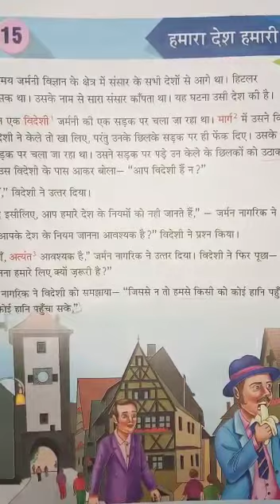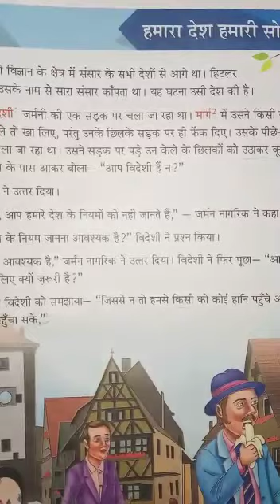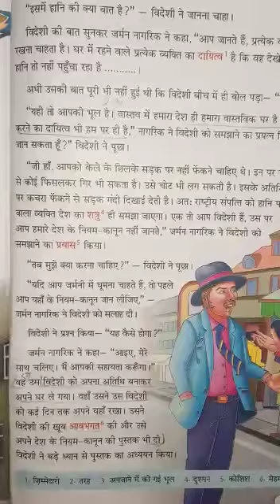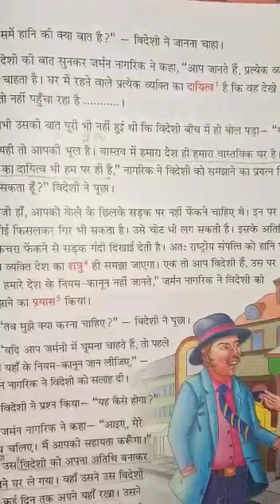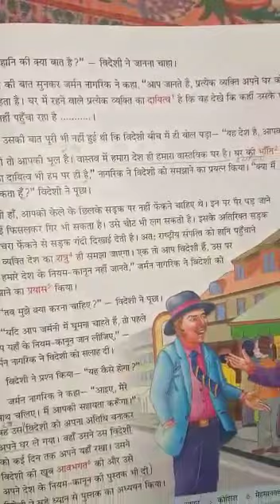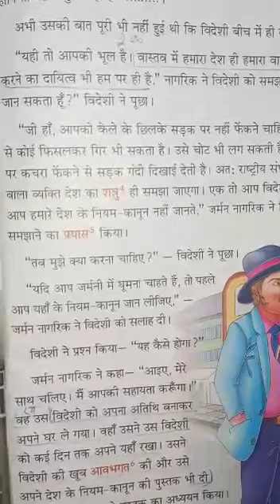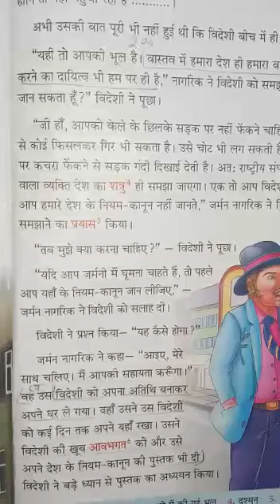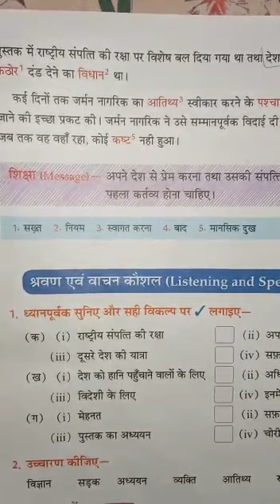Std-iv Hindi lesson 15